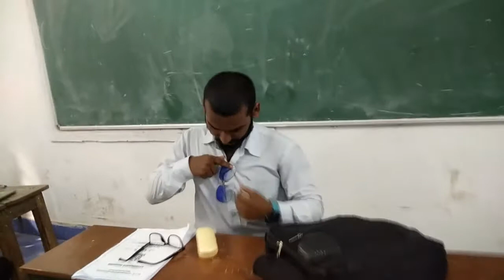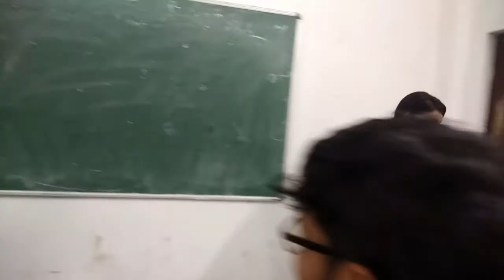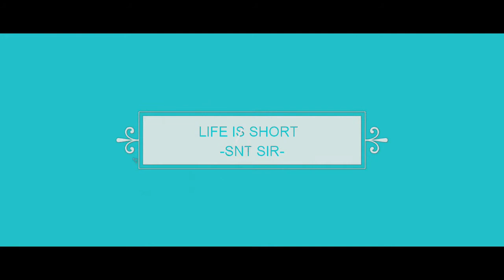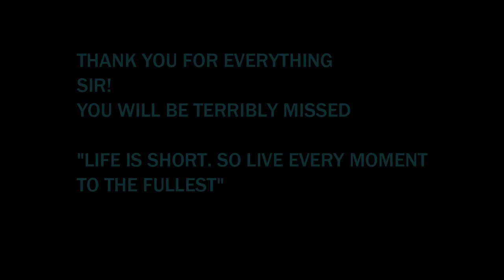Farewell presentation for Dr. Sailendra Narayan Tripathy, the Hero of Bjb (A) College